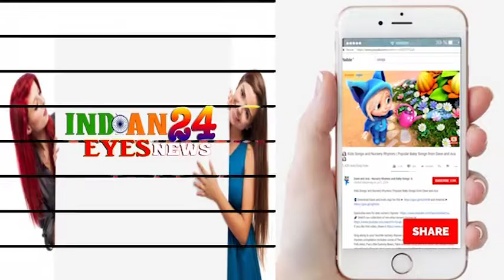CEREMONY OF DIVE IN DEDICATED TO REMO DSOUZA | INDIANEYES24NEWS